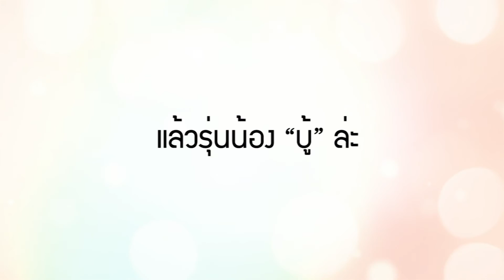The Face of Stamford Stories: เมื่อรุ่นน้องเจอรุ่นพี่ในคลาส MBA..ทั้งคู่จะได้อะไร - น้องบู้&พี่นุ่น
The Face of Stamford Stories ได้รวบรวมเรื่องราวดีๆ ของนักศึกษา ศิษย์เก่า และอาจารย์ ของมหาวิทยาลัยนานาชาติแสตมฟอร์ด ที่มาบอกเล่าประสบการณ์การเรียนการสอน และการนำเอาความรู้ที่ได้ไปใช้ประโยชน์ด้านการงานและธุรกิจของตัวเอง ตอบโจทย์ไลฟ์สไตล์เฉพาะของแต่ละคน